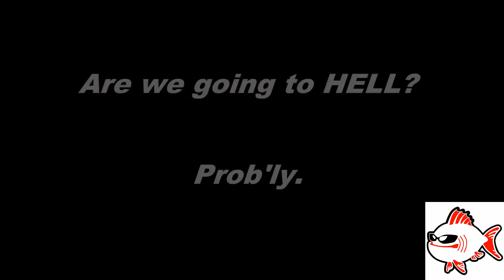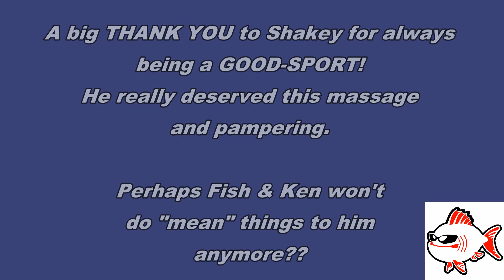SHAKY the Radio Intern - The Massage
This series is dedicated to Brandt, aka "Shaky".
The best radio intern that ever was.
Hidden from the world at large since 2010, we now present this incredible
archive of radio comedy GOLD.
Never before or since, has a radio intern been as dedicated to his craft.
Shaky... if you're still out there somewhere, just know that we love and appreciate
your dedication, resilience, and blood-alcohol level.